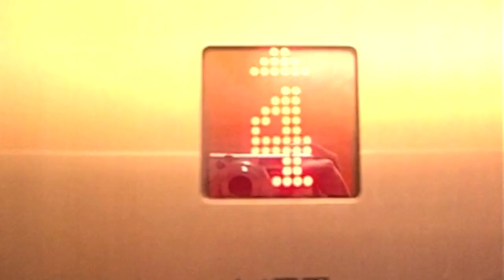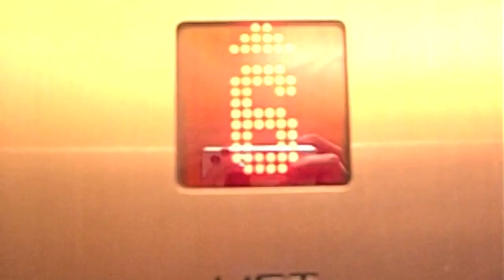197.131 Final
12025769
Sharlene Young